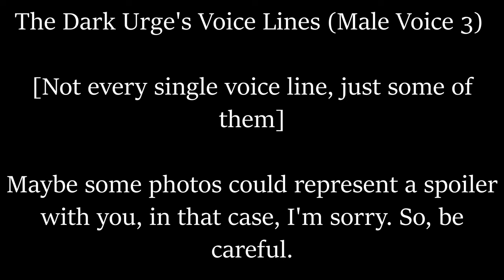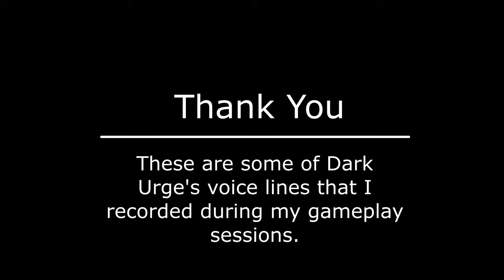Some Voice Lines of "The Dark Urge" - Origin Character | Baldur's Gate 3 [ENG] [Sub ITA] ⚠️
Beware, Spoilers! ⚠️

Hello, in this video you'll see some voice lines of the Dark Urge - Origin Character of Baldur's Gate 3.

This video doesn't include all of his unique voice lines.

The Voice is Male Voice 3 (the best voice for him in my opinion).

P.S.
Beware, I've added some photos that could represent a spoiler for you.
In that case, I'm sorry.

Sub ITA